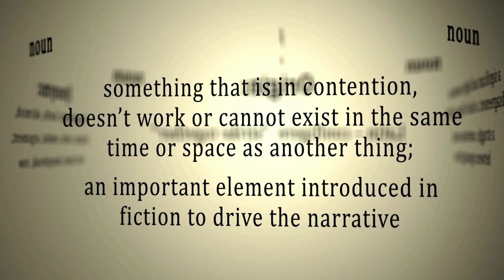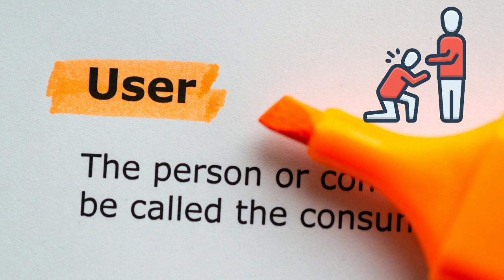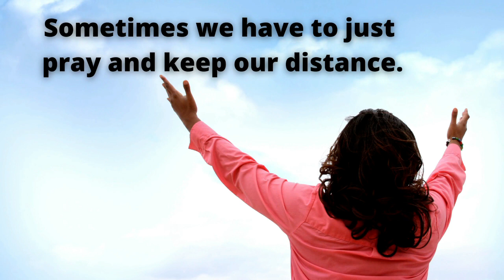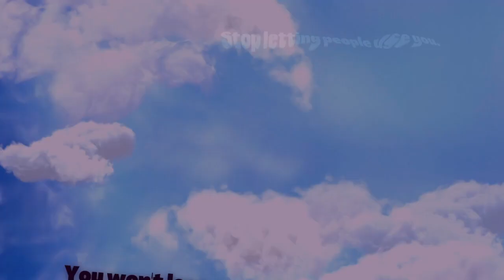A Letter To My Loves | You Can't Win Them All!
Hey loves! Welcome to my A Letter To My Loves | You Can’t Win Them All video. Everyone isn’t for you, just as you are not necessarily meant to help every single individual on this earth. Some relationships just aren’t meant to go beyond a certain point. I hope this message gets through to those in great need of receiving it.

Some of my faves for my weight loss journey
***Please note that prices are subject to change at any given time.

Cute Gallon Water Bottle
Sboly Personal Blender
Hyley’s Slim Tea – Pomegranate
Hyle’s Slim Tea – Acai Berry

We chime in on everything beauty, fashion, and lifestyle-related.

***ALL SALES ARE FINAL , NO RETURNS! PLEASE WATCH THE ORIGINAL REVIEW VIDEOS CAREFULLY !
Hi!
I love Poshmark, the #1 app to buy and sell fashion, and know that you will love it too! It's fun and easy - I promise!

Products I like to use.

I’m wearing Sheglam All in One Mascara in this vid. Here’s the link if you want a discount from Shein.

Lotta Body Edge Gel

Conair Pro Yellow Bird Hair Dryer

Maybelline New York Fit Me Matte + Poreless Pressed Face Powder in 355 Coconut

It’s A 10 Haircare Miracle Super Hold Finishing Hairspray plus Keratin

Chi Straight Guard (protect hair from heat)

Tresemme Mega Firm Hold Hairspray

Tresemme Tres Mousse Extra Hold

Floral Canvas Block Head

Wig Stand

Got 2 Be Glued Gel

Got 2 Be Freeze Spray

Ebin Edge Control

Bobo’s Remi Leave In Conditioner

Bobo’s Remi Wig and Weave Detangle Spray

B&B’s Foaming Wrapping Lotion

Regular wig grip

Lace wig grip

Tigi Bed Head Hair Stick (wax)

Let’s link up on social media loves!♥

Twitter! @LovelyAngelLady